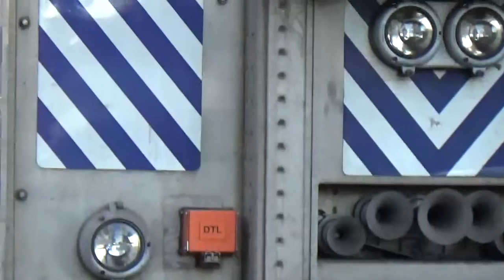Amtrak Cabcar 6905 At The Santa Fe Depot